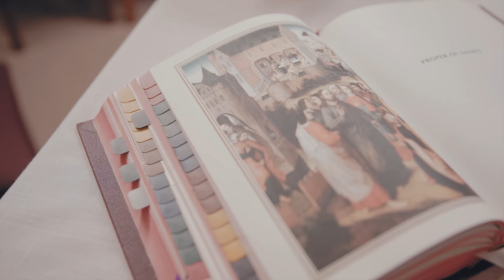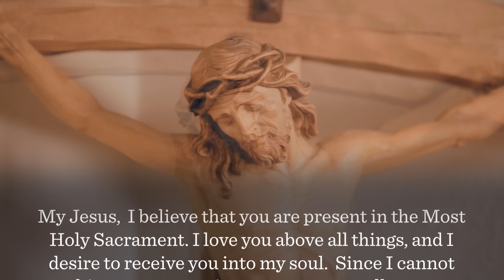Easter Sunday The Resurrection of the Lord - Mass with Fr. Mike Schmitz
Join Fr. Mike Schmitz as he celebrates Easter Sunday The Resurrection of the Lord at the University of Minnesota Duluth.

If you would like to support Ascension Presents, send us a Super Chat / Super Sticker in the chatbox or send us a financial gift Your support helps us provide you with the Catholic faith formation media you know and love. Thank you!

🙏 See below for the Act of Spiritual Communion:

My Jesus,
come at least spiritually into my heart. I embrace You as if You were already there and unite myself wholly to You. Never permit me to be separated from You.

Amen.

—  SOCIAL MEDIA  —

—  BULLDOG CATHOLIC  —